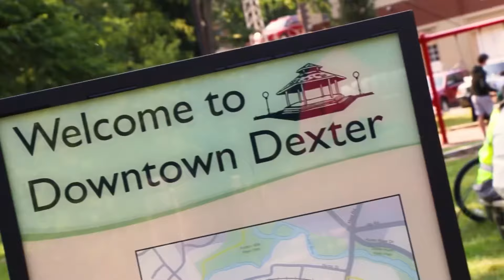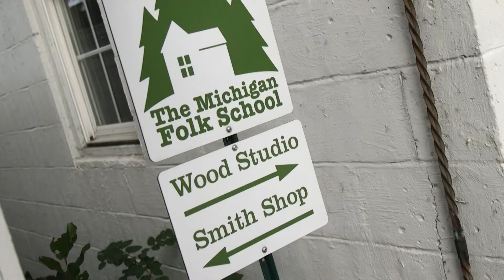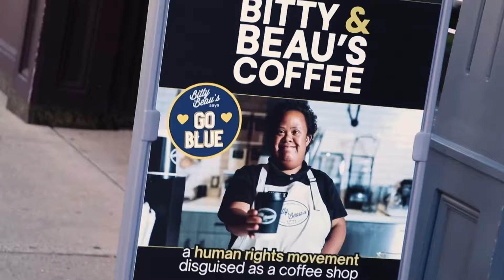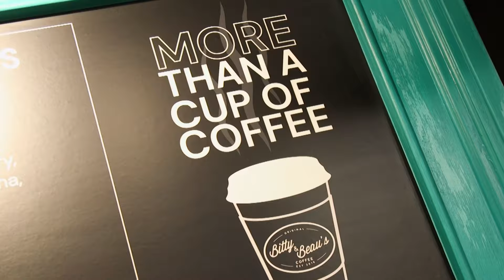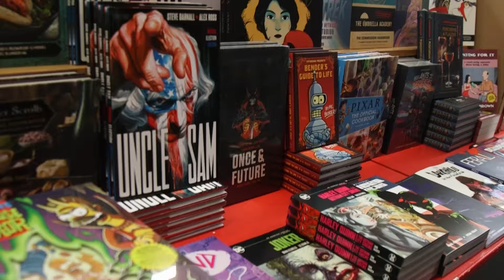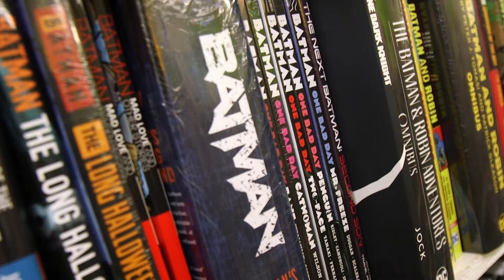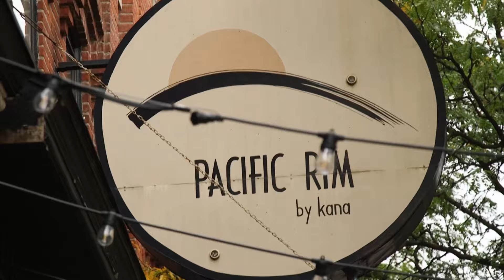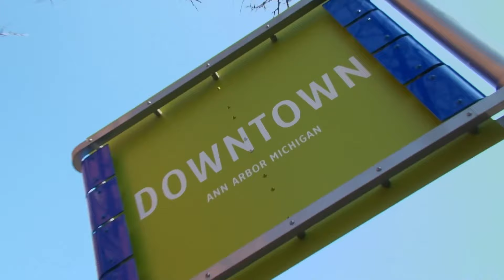1416 | Ann Arbor Full Episode | Under the Radar Michigan